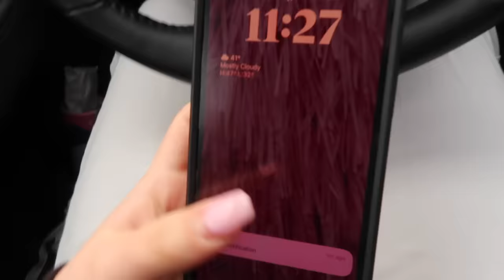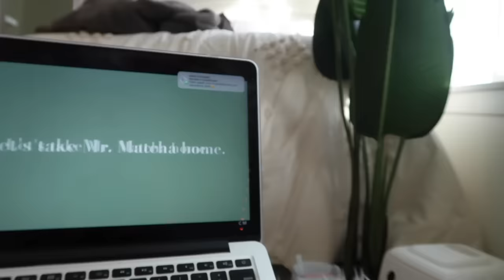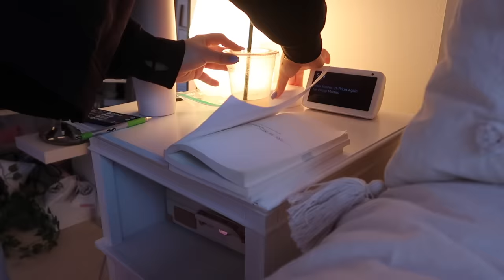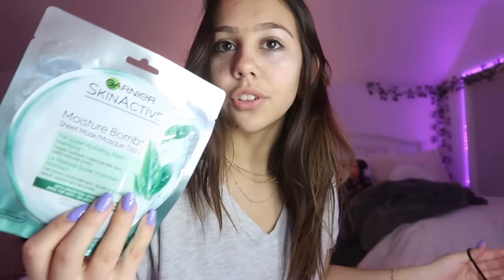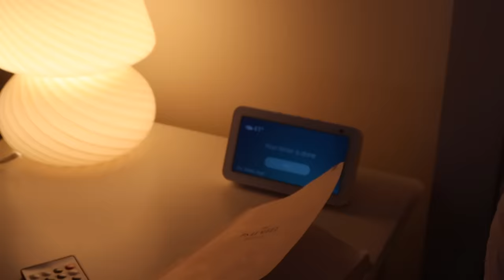skipping school for a mental health day *productive self care 🛁🧘‍♀️💓*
prioritize your mental health loves! 🤍 Cam Scanner is incredibly useful scanner app that YOU NEED in your life!! download

where you can find all my room decor^

time stamps:
0:00-0:48 intro
0:48-1:03 my morning!
1:04-2:05 nails 💅
2:06-2:50 dry cleaners 🧺👗 & coffee run
2:51-6:33 cooking w/ ava
6:34-7:25 room update
7:26-8:41 camscanner app!
8:42-10:04 CLEANING MY ROOM
10:05-11:33 chit chat + workout
11:34-12:21 getting ready for bed
12:21-17:21 skincare routine 🫧
17:21-17:41 outro

love always,
aves ♡